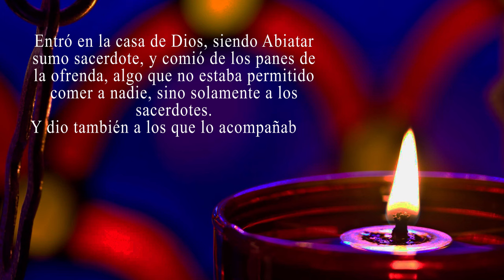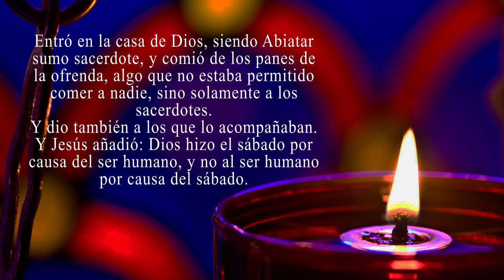Evangelio de hoy 16 de enero 2024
𝗠𝗲𝗱𝗶𝘁𝗲𝗺𝗼𝘀 𝘆 𝗰𝗼𝗺𝗽𝗮𝗿𝘁𝗮𝗺𝗼𝘀 𝗲𝗹 𝗘𝘃𝗮𝗻𝗴𝗲𝗹𝗶𝗼 𝗱𝗲 𝗵𝗼𝘆 16 de enero 2024 con nuestros seres queridos y amigos. Que el Padre de nuestro Señor Jesucristo ilumine nuestras mentes, para que podamos
comprender cuál es la esperanza que nos da su llamamiento.